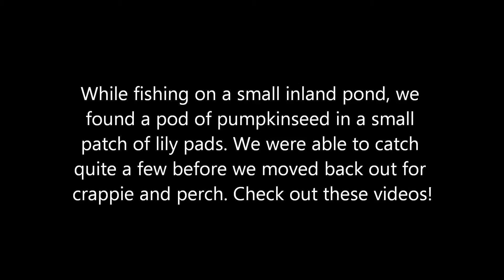Sight Fishing Pumpkinseeds In Vermont - 7-18-12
In the midst of catching perch and crappie, we got into a pod of pumpkinseed that were holding tight in a patch of lily pads. We were sight fishing them in about four feet of water with a leadhead and worms.